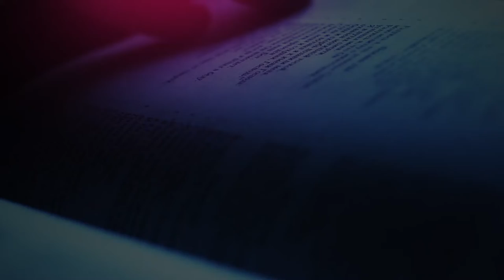The Daily Herald | Our Father Cares | True Religion Promotes Health, November 10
A reading from the devotional 'Our Father Cares ’The Daily Herald' | True Religion Promotes Health, November 10